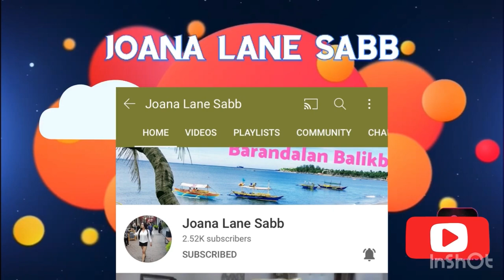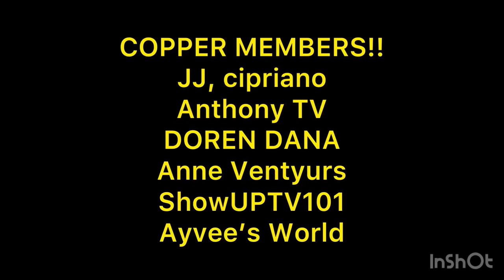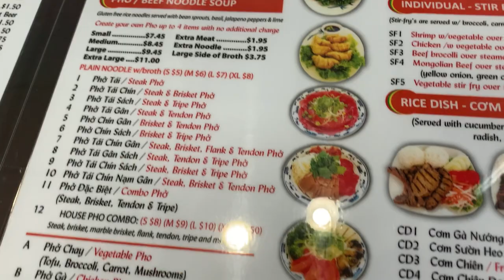Driving around Everett Washington State..Jocelyn's Philippine Kitchen USA,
Musician: @iksonmusic

Looking for a store called  Sprouts Fresh Market. We found it at Bothell.Closed to Everette.
PLEASE FOLLOW OUR WHITE DIAMOND MEMBERS!!